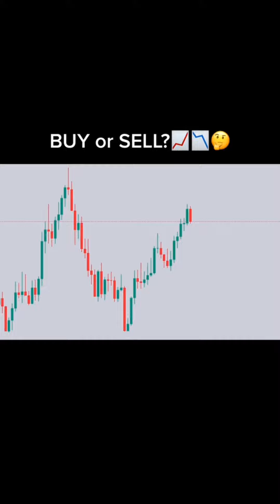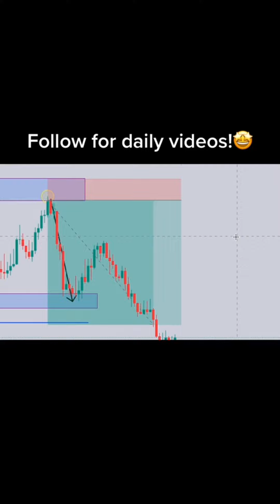Collection of Forex Trading